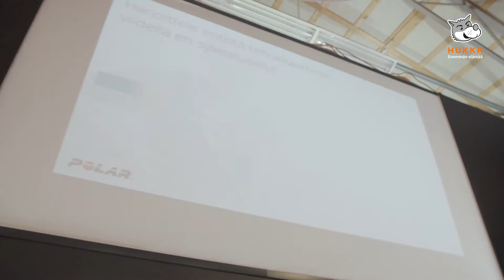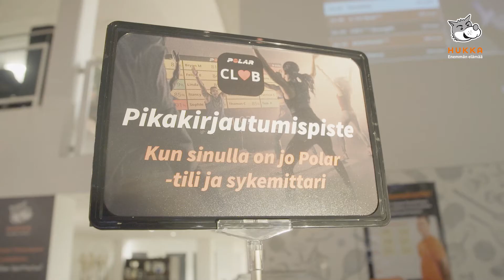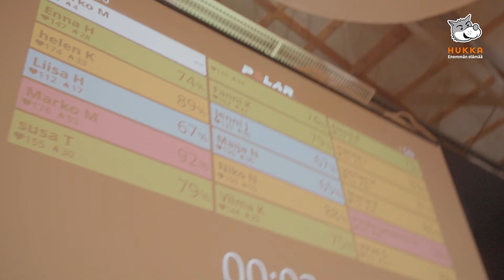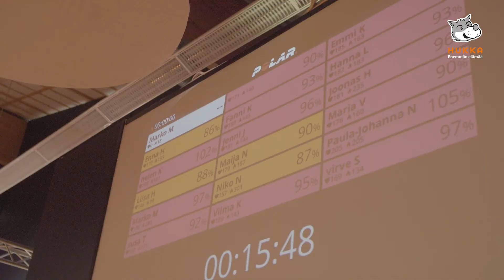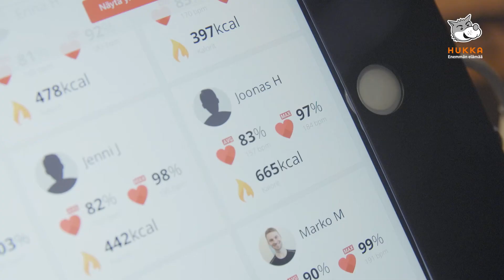Elämää Hukassa jakso 88: Sykeohjattu Polar Club -tunti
Toimittaja: Joonas Hepola
Kuvaus ja leikkaus: Olli Luoma-aho / Feeniks Visual